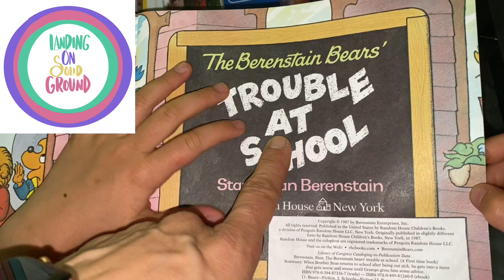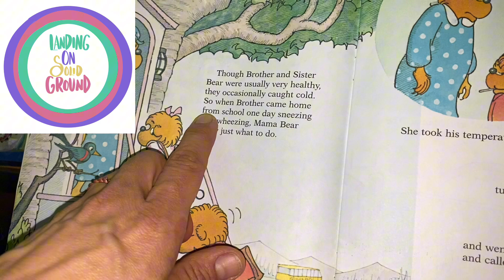German Mountain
Learn German with me. I am making a commitment to a vlog every week on Thursday.